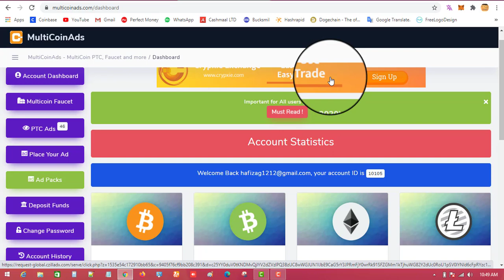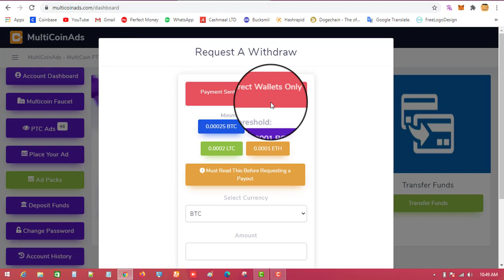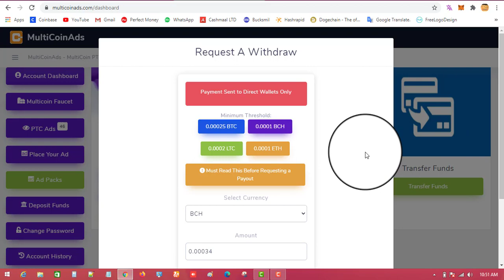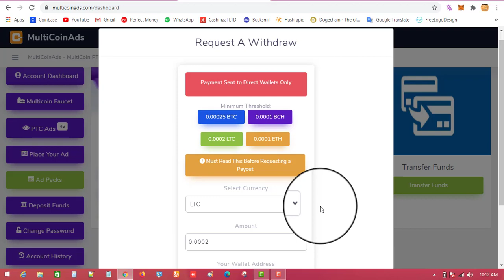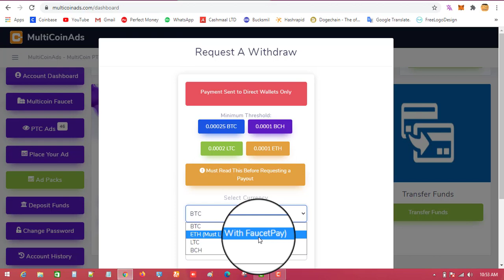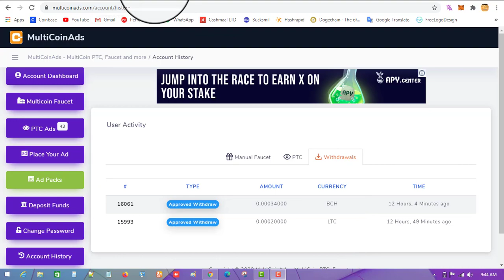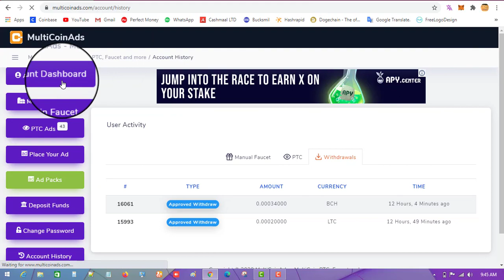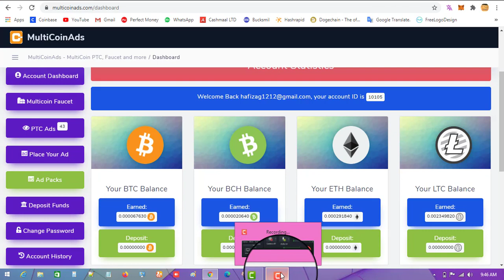Claim 0.01 BTC With Payment Proof | Zero Investment | Multi Coin Ads Payment Proof |2020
Multi Coin Ads | Earn Thousands Of Bitcoins Daily By Watching Ads |

Hello friends!